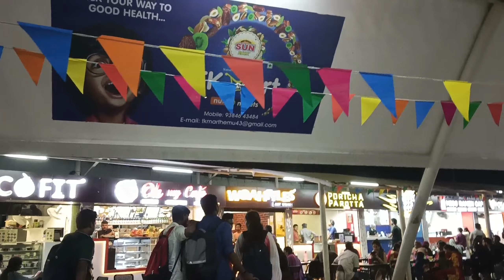Restaurant style chicken gravy & kabab patties + more recipes | trying food @kathipara uptown